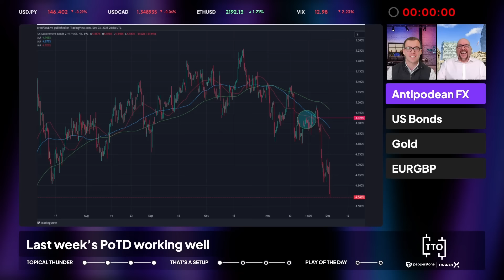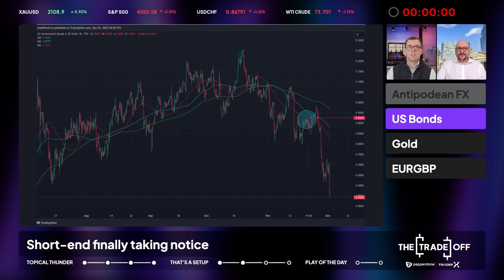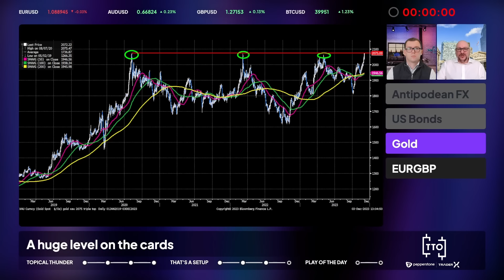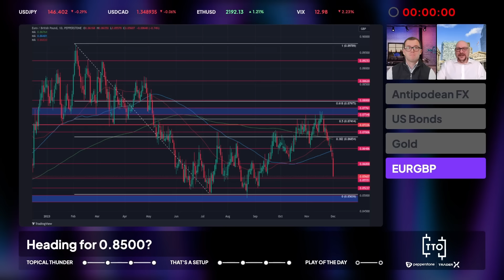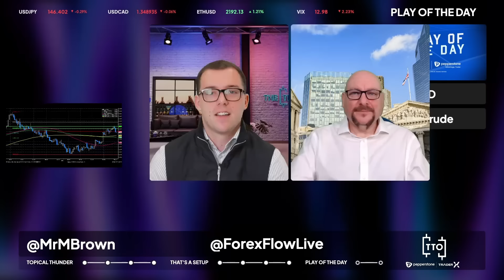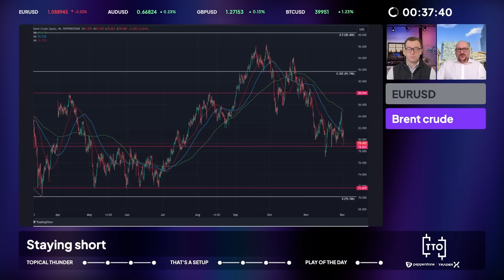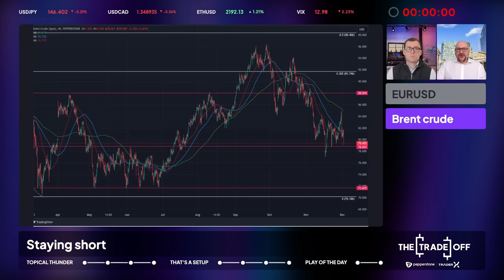The Trade Off UK: Jobs In Focus Amid Ongoing Dovish Repricing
Market participants move into December with the dovish repricing of policy expectations continuing apace, as traders look ahead to the November US labour market report as this week's calendar highlight, alongside policy decisions from the RBA and BoC.

Plenty for Michael Brown & Ryan Littlestone to discuss and debate, on the The Trade Off UK.

00:00 - Intro
01:14 - Welcome Chat
02:12 - More of the Same
07:29 - Japan
12:15 - NFP
18:43 - Central Bank
23:47 - Anipodean FX
27:49 - US Bonds
32:59 - Gold
38:10 - EURGBP
42:16 - EURUSD
43:36 - Brent Crude
34:57 - Wrap-up

🍿 Enjoyed the show?

Trader X doesn’t represent that the material provided here is accurate, current or complete, and therefore shouldn’t be relied upon as such. The information provided here, whether from a third party or not, isn’t to be considered as a recommendation; or an offer to buy or sell; or the solicitation of an offer to buy or sell any security, financial product or instrument; or to participate in any particular trading strategy. We advise any readers of this content to seek their own advice. Without the approval of Trader X, reproduction or redistribution of this information isn’t permitted.